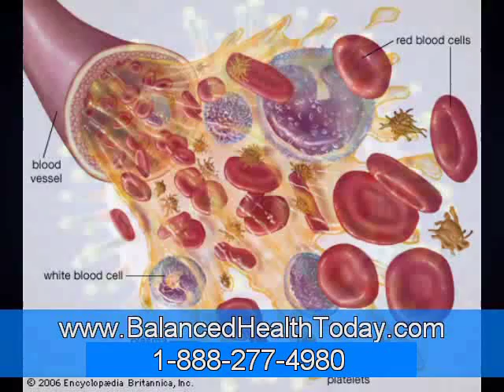Fungal Infections and How to Help Them Part 1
What are Fungal Infections?

Fungal infections represent the invasion of tissues by one or more species of fungi. They range from superficial, localized skin conditions to deeper tissue infections to serious lung, blood (septicemia) or systemic diseases. Some fungi are opportunistic while others are pathogenic, causing disease whether the immune system is healthy or not.

Fungi are one of four major groups of microorganisms (bacteria, viruses, parasites, and fungi). They that exist in nature in one of two forms: as unicellular yeasts or as branching filamentous molds (also may be spelled as "moulds"). Some fungi are dimorphic - they change from one form to another depending on their environment.

 While yeasts cannot be seen with the naked eye, molds can be seen as the fuzzy splotches on overripe fruit or stale bread, as mildew in the bathroom shower, and as mushrooms growing on a rotted log. There are more than 50,000 species of fungi in the environment, but less than 200 species are associated with human disease. Of these, only about 20 to 25 species are common causes of infection.

Most fungal infections occur because a person is exposed to a source of fungi such as spores on surfaces or in the air, soil, or bird droppings. Usually, there is a break or deficiency in the body's immune system defenses and/or the person provides the "right environment" for the fungi to grow. Anyone can have a fungal infection, but certain populations are at an increased risk of fungal infections and recurrence of infections.